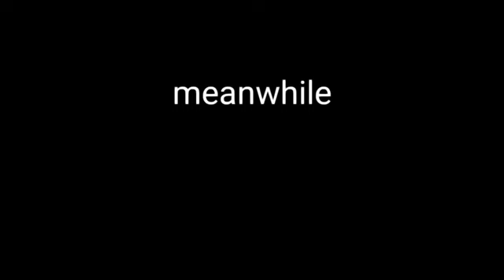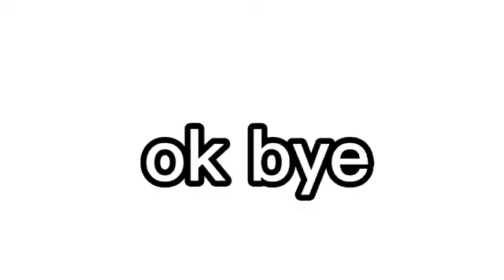gacha cringe compilation